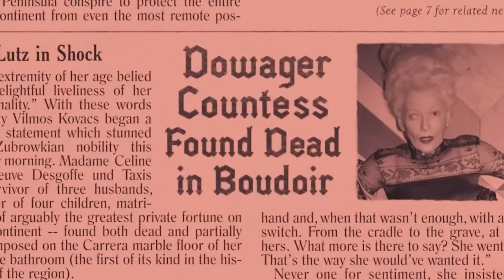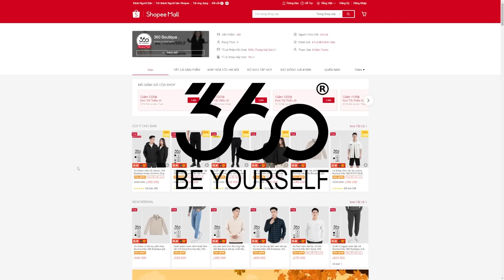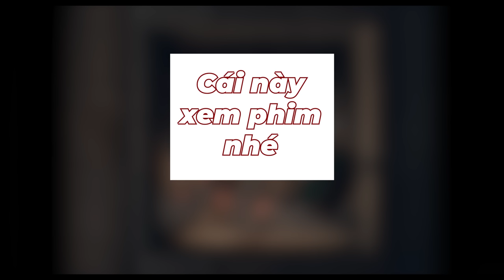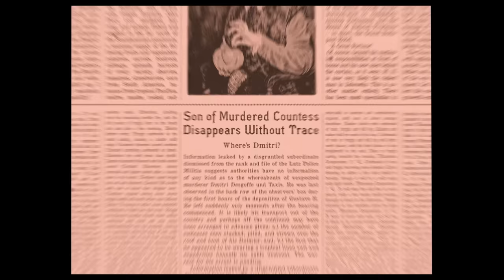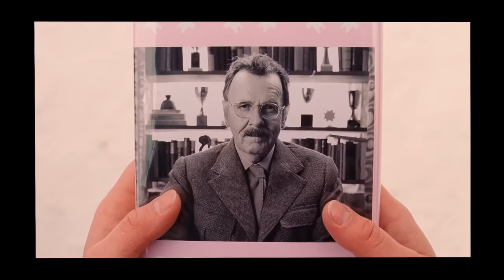Bác sĩ Watson nghe Flash kể về Voldemort hồi còn trông khách sạn | Recap Xàm: The Grand Budapest